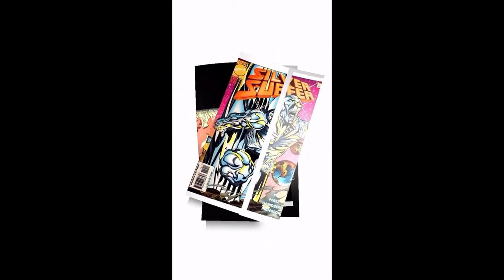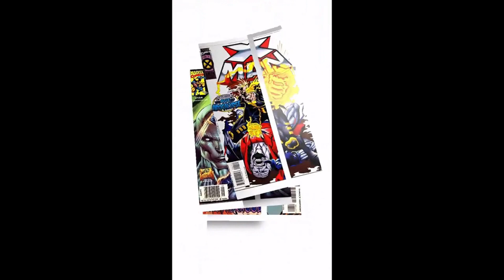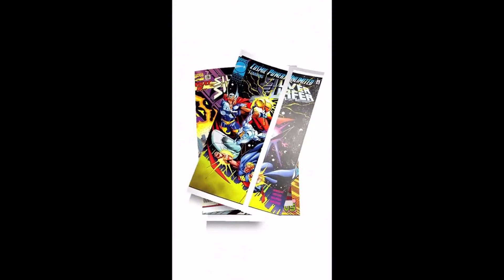Comics Plus Amazing Silver Surfer #2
The Silver Surfer Comics narrated and performed by MCNV here at MCNV Hip Hop Explosion